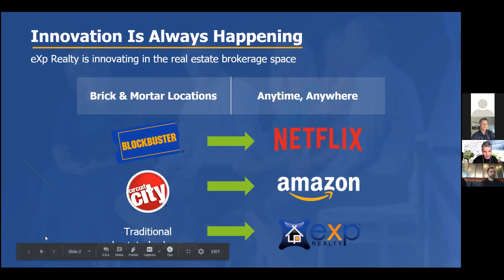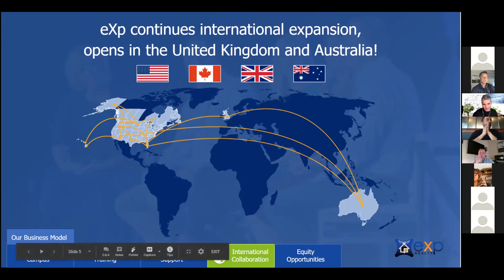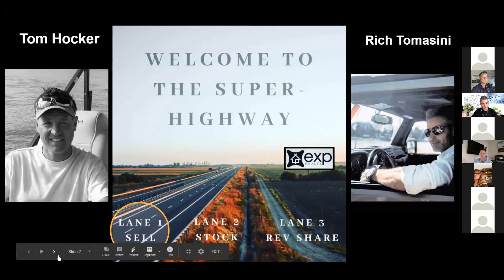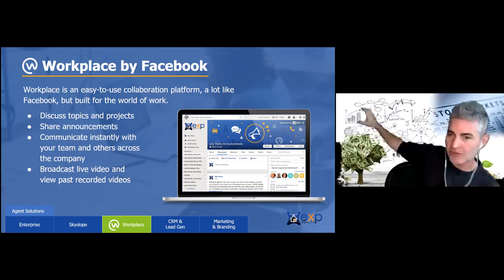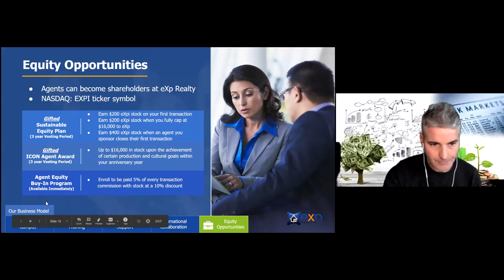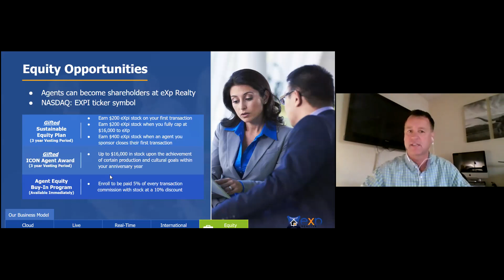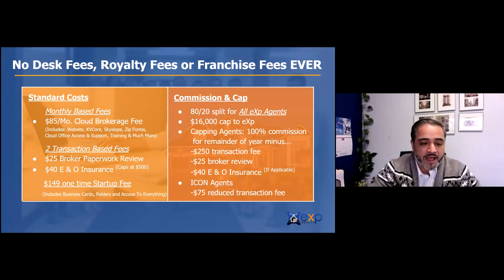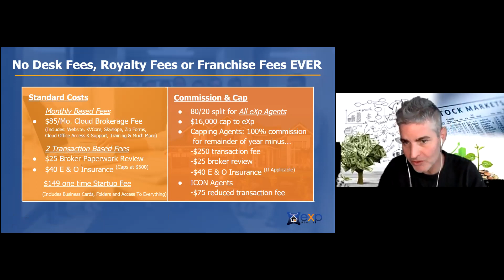eXp eXplained by Rich Tomasini and Tom Hocker; courtesy of Nakia Evans!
Please enjoy our eXp eXplained presentation.
After you review, please follow up with the eXp Realty Agent that shared this video with you.
If you need immediate assistance, call 833-EXP-REAL and Rich Tomasini will assist you.

If you take notes, Please share your #1 takeaway in the comments section.

FREE eBooks, resources, workshops and various membership opportunities are available.

(Monthly winners are chosen!)